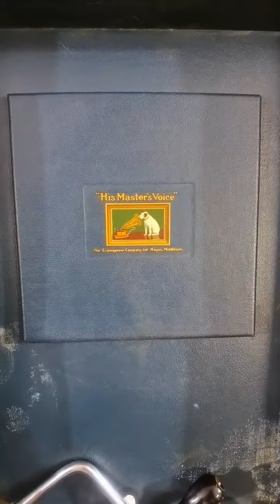nostalgic appliances黑膠唱片 距離現在有多少年了，